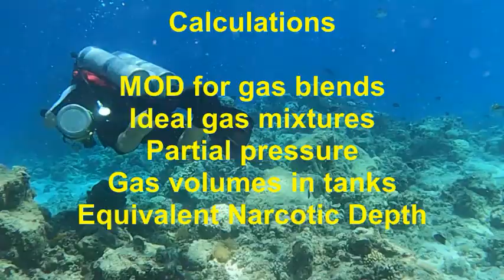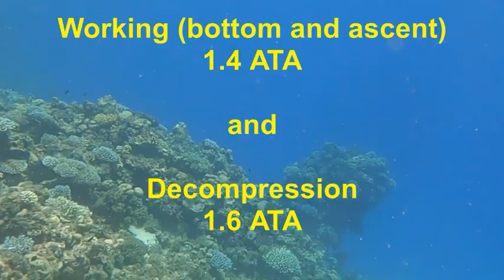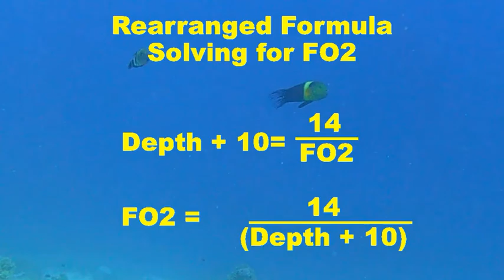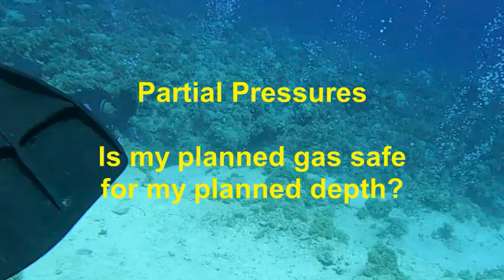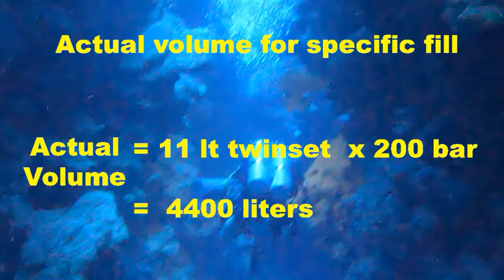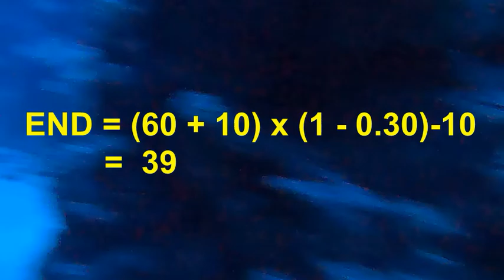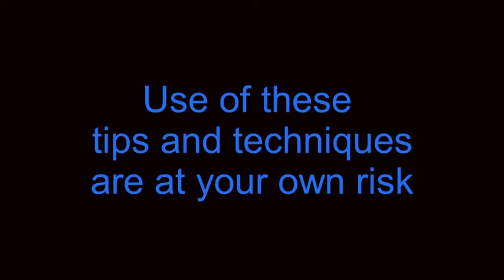#47 - Common Calculations for Technical Diving Classroom Training - Metric Version.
This video is intended to assist new technical divers in understanding a few of the different calculation formulas that are used in technical diving.

Since there have been some comments involving the content and the metric system, I will post another version for those who prefer to use that system of measurement which seems to be a lot of divers.

These include maximum operating depths, ideal gas mixtures, partial pressures, actual tank volumes, and equivalent narcotic depths.  This video does not cover all of the calculation formulas that a technical diver may need to be familiar with.  Some topics such as gas density may be better calculated using decompression software.

Divers interested in pursuing technical diving should consult a technical dive instructor for actual training.